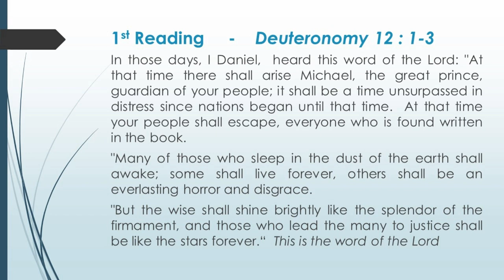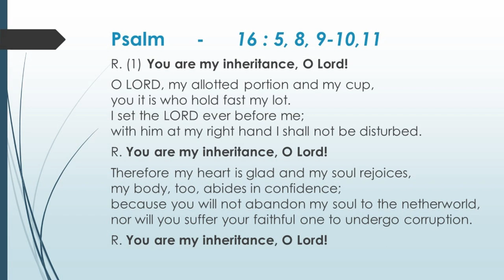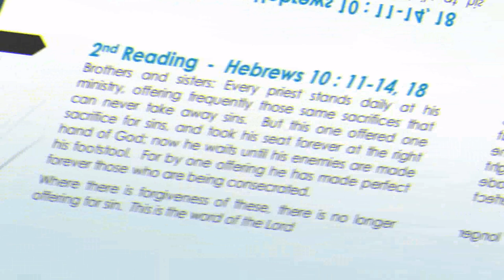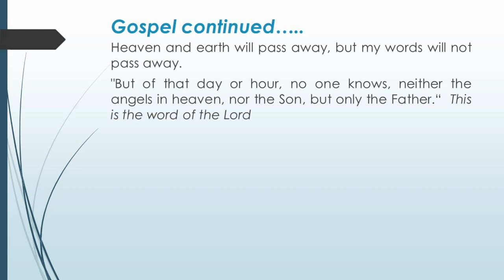Catholic Readings - 33rd Sunday of Ordinary Time Year B (2018)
Video/audio including the text of the Catholic readings for the 33rd Sunday in ordinary time year B.  Readings as follows:
1st Reading  -  DEUTERONOMY 12:1-3
Responsorial Psalm 16:5, 8, 9-10, 11
2nd Reading  - HEBREWS 10:11-14, 18

Music from YouTube library: Tupelo Train by Chris Haugen